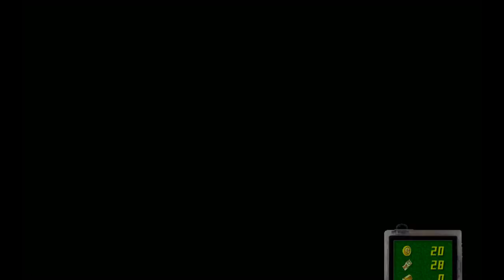Luigi's Mansion Widescreen Mod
is a link to a widescreen patch for the US version of Luigi's Mansion to be applied to a clean, untrimmed ISO.